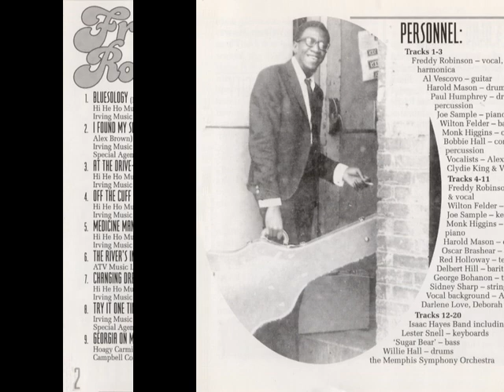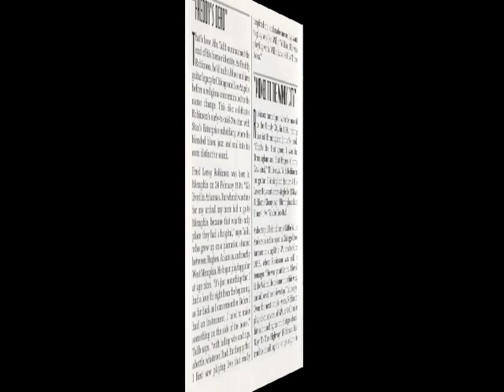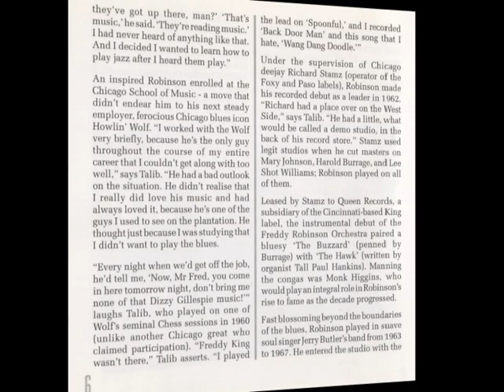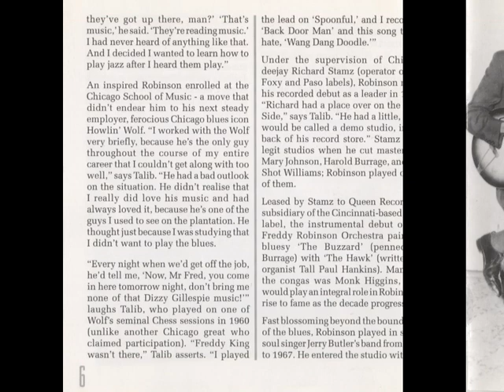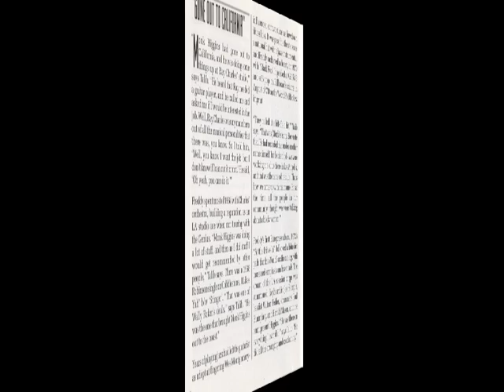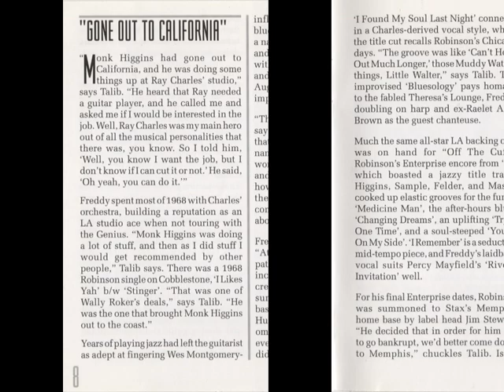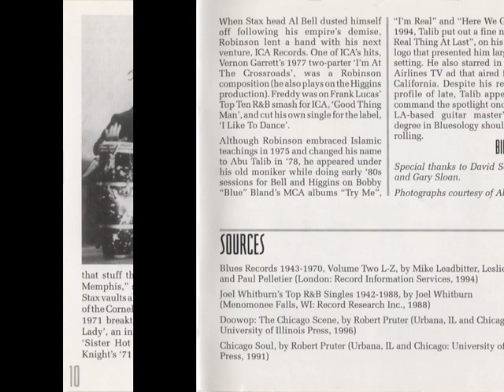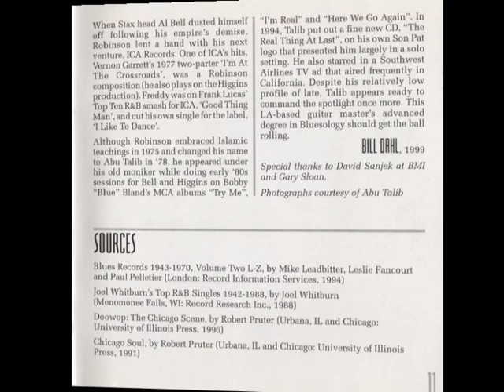Freddy Robinson: Bluesology (tracks 12-20)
Freddy Robinson: Bluesology (tracks 12-20 = "Here Comes Your Good Thang")
rec. 1973 in Los Angeles, CA and 1974 in Memphis, TN; Freddy Robinson, voc, g, # hca; horns, * fl; Isaac Hayes Band including Lester Snell, keyb; 'Sugar Bear', b; Willie Hall, dr; Memphis Symphony Orchestra members, strings; Alex Brown & others, backgr voc
... these recordings were supposed to be Freddy Robinson's 3rd LP on the Enterprise label (Stax subsidiary), but didn't see the light of day, a victim of Stax's impending demise. First published on and taken from Ace CDCHD 728 (UK 1999) "Bluesology" --- long time out of print, never re-released!
compiled by John Broven; photos courtesy Freddy Robinson; liner notes by Bill Dahl
- Here Comes Your Good Thang (0:00)
- House Hunting (2:34) #
- After Hours (5:42)
- The Creeper (11:20) #
- Sister Hot Pants (14:49)
- Treat Her Like A Lady (18:32)
- Good Feeling (22:38)
- Teddy Bear (26:17)
- Black Fox (28:42) *